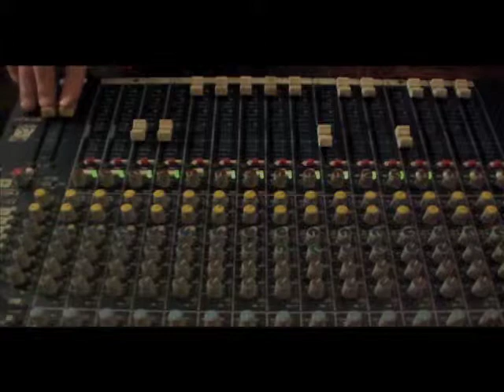B Negão + Seletores de Frequência + Strikkly Vikkly = Sintoniza Dub (4)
"Sintoniza Lá" -  Title track to their lastest CD gone dubwise.

Drums - Bruno Buarque
Bass - Fábio Kalunga
Fabiano Moreno - Guitar, Keys
Trumpet, Keys - Pedro Selector
Trombone - Bidu Cordeiro

Dub by Victor Rice at Studio Copan - 23 February 2013